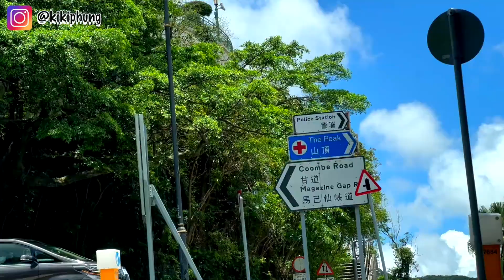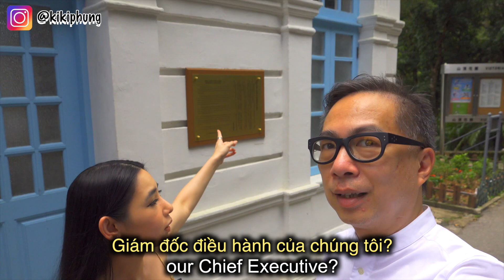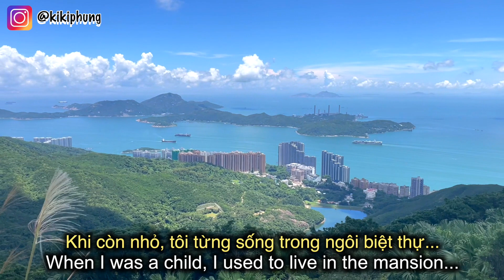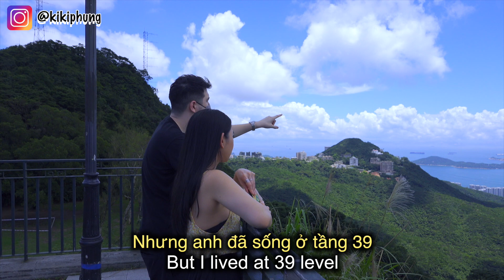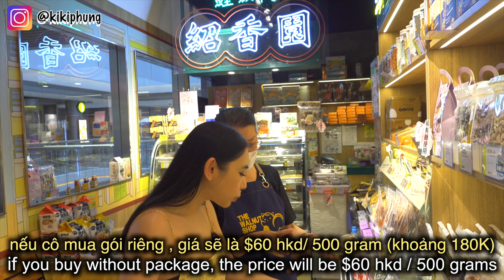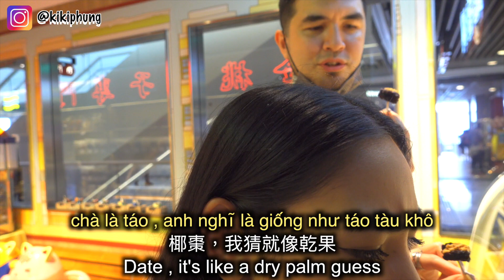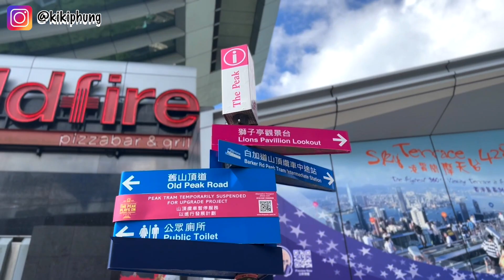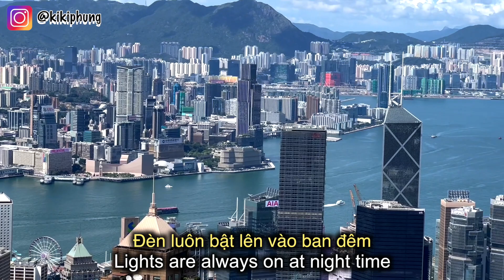🇭🇰 khám phá những kinh nghiệm du lịch núi Thái Bình Hong Kong/ Victoria Peak／太平山頂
💥Video này là chia sẻ cuộc sống của mình tại Hồng Kông Ví dụ là thức ăn! Văn hoá Sở thích
Nếu các bạn thích video này thì like và comment cho Kiki vui nhaaaa! VictoriaPeak＃HọcTiếngViệt
♡FOLLOW ME ♡